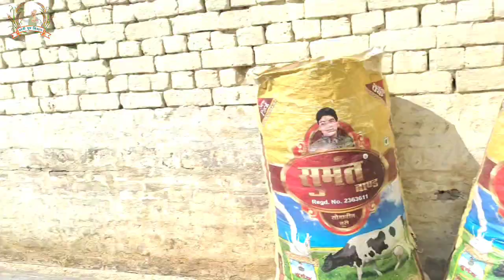हीरोइन से सूंदर भैसे बड़े बड़े Udder और Super Quality Redu Dairy Farm Jind City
अब आप चिलेटिड ब्रायोमिन स्ट्रांग को ऑन लाइन भी ख़रीद सकते हो।
Link 🖇️  open करो जी।।

चिलेटिड ब्रायोमिन स्ट्रांग हर खुराक में     भरपूर शक्ति

1 कि . ग्राम

20 कि . ग्राम

अधिक जानकारी हेतु सम्पर्क करें -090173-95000

सबसे_ज्यादा दूध_देने वाली_भैंस_दिखाइए,
सबसे_ज्यादा_दूध देने_वाली भैंस_बताइए,
सबसे_ज्यादा दूध_देने_वाली भैंस_और_गाय
सबसे ज्यादा दूध देने वाली भैंस कौन सी है
सबसे ज्यादा दूध वाली भैंस
सबसे ज्यादा दूध देने वाली भैंस
सबसे ज्यादा दूध देने वाली भैंस की नस्ल

dairy farm visit dubai, dairy farm visit in india, dairy farm visit

chhota dairy farm kaise khole, buffalo dairy farm kaise khole, dairy farm kaise khole in hindi, dairy farm kaise khole
ks dairy farm(cows buffaloes supplier), dairy farm cow vs buffalo, dairy farm cow and buffalo
murrah buffalo first time

सबसे_ज्यादा दूध_देने वाली_भैंस_दिखाइए,
सबसे_ज्यादा_दूध देने_वाली भैंस_बताइए,
सबसे_ज्यादा दूध_देने_वाली भैंस_और_गाय